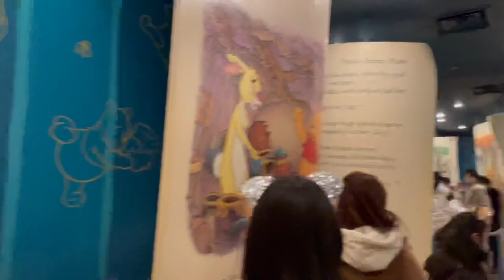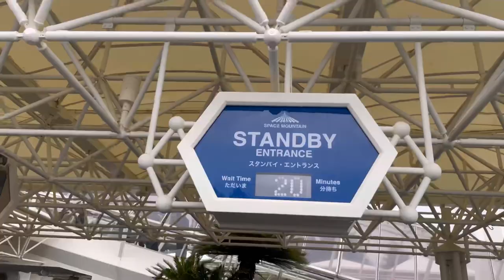Tokyo Disneyland | JAPAN | Vlog #7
My first visit to a Tokyo Disney Resort park, Tokyo Disneyland! As a fan of the parks it was unreal getting to see this place in person. Ate everything I could and rode every ride I wanted.

0:00 Welcome to Tokyo Disney Resort
0:29 Tokyo Disneyland
1:32 Green Alien Mochi
3:12 Enchanted Tale of Beauty and the Beast
6:18 ToonTown
7:20 Disney Harmony in Color Parade
8:45 TomorrowLand
9:46 Mickey Themed Dinner
10:06 The Happy Ride with Baymax!
10:56 One More Time on Beauty and the Beast
11:19 Until Next Time Tokyo Disneyland
11:57 Weird Eats and Farewell